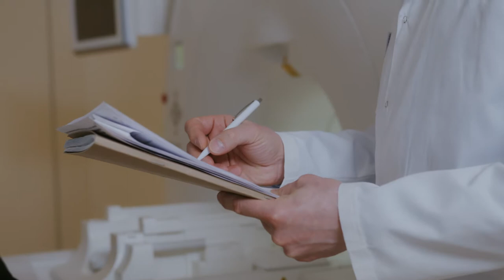When You Hit Rock Bottom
This is meant as a personal story video. I hope it gives you a bit of insight on how it is to be struggling with mental health issues.